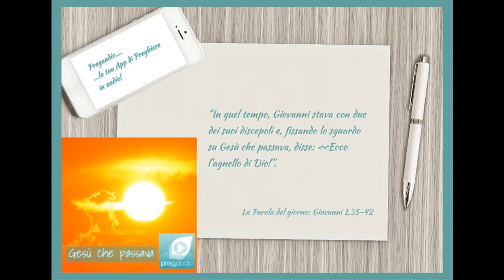Vangelo del 4 gennaio 2024: Giovanni 1,35-42 con il commento di don Franco Mastrolonardo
In quel tempo, Giovanni stava con due dei suoi discepoli e, fissando lo sguardo su Gesù che passava, disse: «Ecco l'agnello di Dio!». E i suoi due discepoli, sentendolo parlare così, seguirono Gesù. Gesù allora si voltò e, osservando che essi lo seguivano, disse loro: «Che cosa cercate?». Gli risposero: «Rabbì  che, tradotto, significa maestro, dove dimori?». Disse loro: «Venite e vedrete». Andarono dunque e videro dove egli dimorava e quel giorno rimasero con lui; erano circa le quattro del pomeriggio. Uno dei due che avevano udito le parole di Giovanni e lo avevano seguito, era Andrea, fratello di Simon Pietro. Egli incontrò per primo suo fratello Simone e gli disse: «Abbiamo trovato il Messia», che si traduce Cristo,  e lo condusse da Gesù. Fissando lo sguardo su di lui, Gesù disse: «Tu sei Simone, il figlio di Giovanni; sarai chiamato Cefa», che significa Pietro.